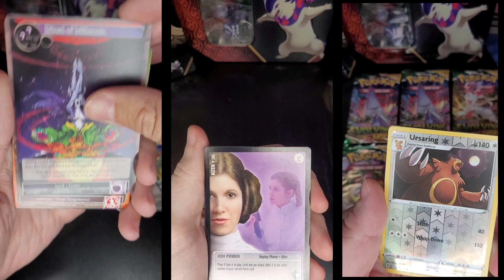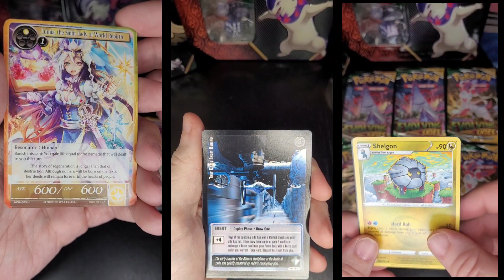Star Wars? Pokemon? Force of Will? Why not ALL 3!!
Hey Gamers!

Today we have a fun little opening video for you all! Long time supporters may recognize some packs, but this video was to help hone my editing skills...and a throw back to our last MASSIVE pack opening!

Hope you guys all enjoy and check back soon for some more cool videos!